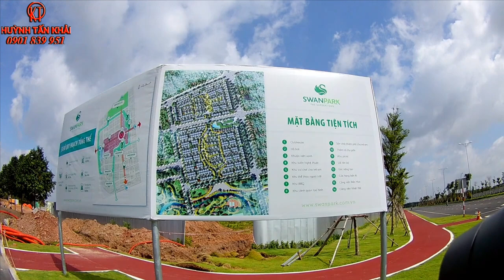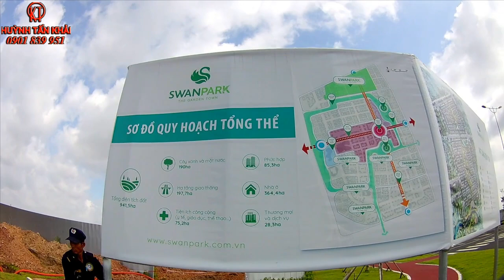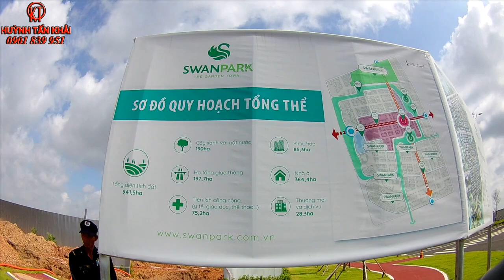Video thực tế SwanPark 31/08/2018 và mở bán giai đoạn 2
SwanCity là thương hiệu nổi tiếng ở Việt Nam với các Dự án Bất động sản cực lớn là SwanBay và SwanPark. Trụ sở chính đang đặt tại Singapore.
SwanPark:
- Bao gồm 3 dòng sản phẩm: Shophouse, Nhà Phố và Biệt thự
- Chỉ 2,1tỷ sở hữu nhà phố 1 trệt, 2 lầu với phong cách bán cổ điển.
- KHĐ chỉ thanh toán 210tr còn lại trả góp trong 2 năm.
SwanBay:
- Swan Bay là 1 siêu dự án nghỉ dưỡng biệt lập trên ĐẢO TỰ NHIÊN LỚN NHẤT tại TP.HCM. Với môi trường sống trong lành và tiện ích vượt trội sẽ mang lại 1 giá trị đầu tư cực lớn và môi trường sống có 1 không 2.
- Biệt thự song lập (Semi D) Diện tích 16x20m, 20x20m, 10x24m Xây 1 trệt, 2 lầu.
- Biệt thự đơn lập DT 26x21m, 18x20m. Xây 1 trệt, 2 lầu
- Dinh thự DT 20x26m. Xây 1 trệt, 1 lầu